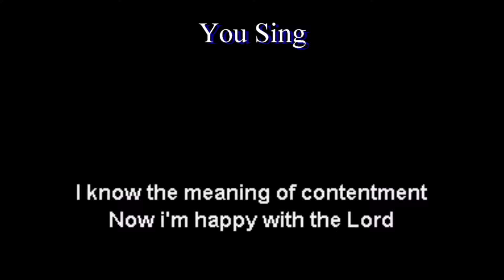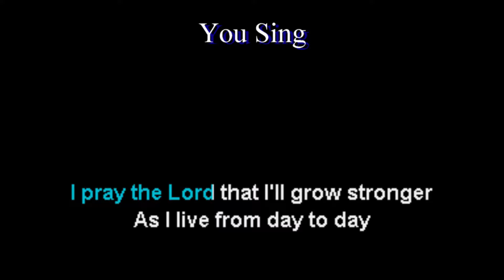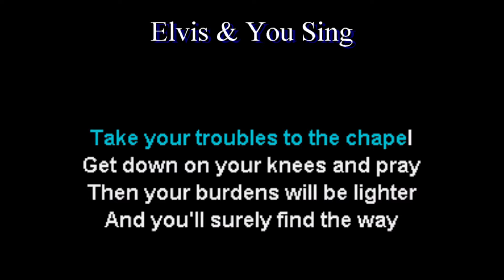Elvis Presley Crying In The Chapel Karaoke Duet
Sing with Elvis Presley with this karaoke duet

Disclamimer:

 you then chance to sing with your favorite